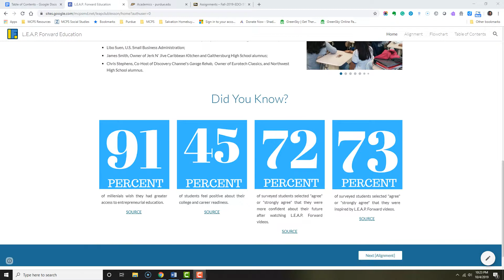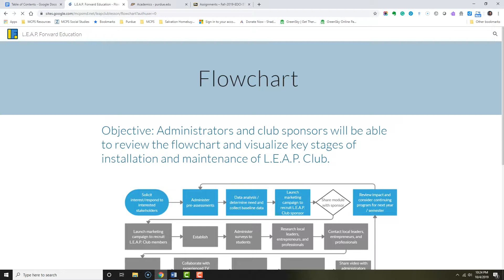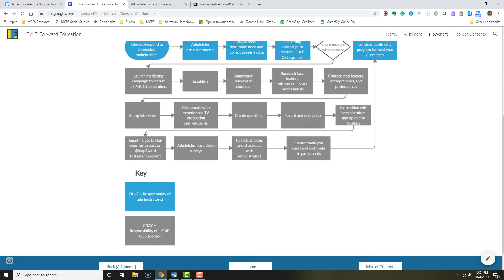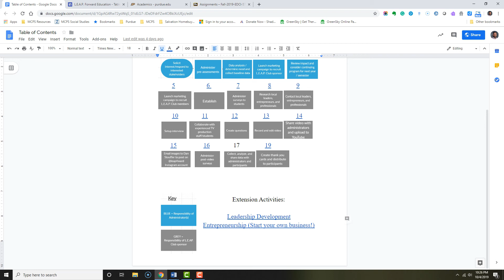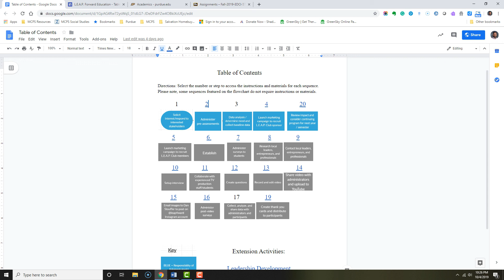L.E.A.P. Club eLearning Module Screencast